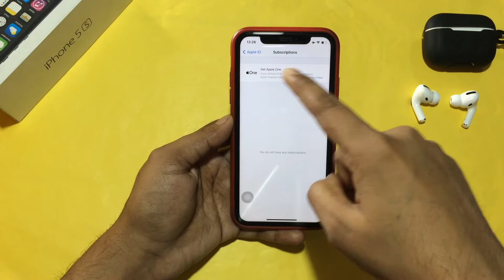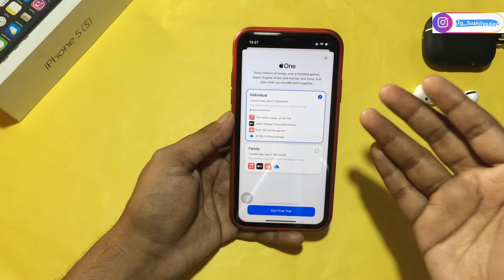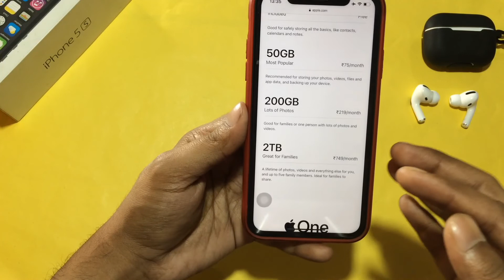Apple One subscription bundle in India explained in Hindi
Apple is finally bundling its services into three separate tiers with the Apple One subscription option
iPhone XR, iPhone 11 Max, iPhone 11 Pro, iPhone 12 Pro Max all details have been leaked. iPhone 12, iPhone 12 Max, iPhone 12 Pro, iPhone 12 Pro Max specifications. iPhone 12, iPhone 12 Max, iPhone 12 Pro, iPhone 12 Pro Max full details. iPhone 12, iPhone 12 Max, iPhone 12 Pro, iPhone 12 Pro Max India Pricing. iPhone 12, iPhone 12 Max, iPhone 12 Pro, iPhone 12 Pro Max pro motion display. iPhone 12, iPhone 12 Max, iPhone 12 Pro, iPhone 12 Pro Max camera. iPhone 12, iPhone 12 Max, iPhone 12 Pro, iPhone 12 Pro Max design. iPhone SE 2020 gets a discount offer in India. Now you will get ₹6000 discount on iPhone Se 2020 if you a HDFC credit or debit card. iPhone se 2020 price dropped in India.
iPhone XR
iPhone SE 2020
iPhone 11
iPhone 11 Pro
iPhone 12 Mini
iPhone 12
Apple Watch SE
Apple Watch 6
Apple AirPods Pro
Apple AirPods
Recommended Covers
For iPhone XR Best
For iPhone XR
For iPhone XR (Red)
For X/XS
For iPhone 11
For iPhone 12

iphone xr price in india 2020
flipkart big billion day 2020
flipkart summer sale 2020
Amazon Black Friday Sale
Wardrobe Refresh Sale
Fab Phone Fest
Flipkart Dhanteras Sale
Flipstart Days
iPhone XR in 2020 at Rs.28000 | iPhone XR unboxing
IPhone XR Unboxing experience in 2020 | Camera Quality 🔥🔥🔥
iPhone SE 2 vs iPhone XR Camera
iPhone XR - Best Price in india (Sealed) !!!
iPhone XR in 2020 | Should you buy iPhone XR in 2020 | iPhone XR Pubg, vowifi
iPhone XR review in 2020 | Worth in 50k, Wait or buy 🤔
iPhone XR大幅降价🔥
iPhone XR nagy árcsökkenés🔥
iPhone XR Gran caída de precios🔥
আইফোন এক্সআর বিগ প্রাইস ড্রপ 🔥
ஐபோன் எக்ஸ்ஆர் பெரிய விலை டிராப்
iPhone XR Grande calo dei prezzi🔥
iPhone XR Duży spadek cen🔥
iPhone XR большое снижение цен
ಐಫೋನ್ ಎಕ್ಸ್ಆರ್ ಬಿಗ್ ಪ್ರೈಸ್ ಡ್ರಾಪ್
Ang iPhone XR Malaking Presyo ng Drop
Ang iPhone XR Big Presyo ng Drop PM || 2020 ||